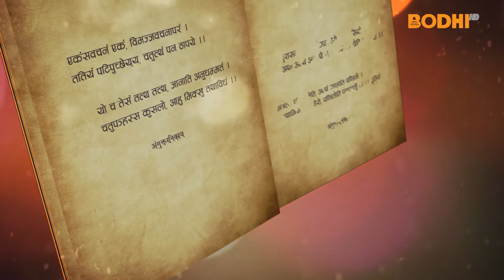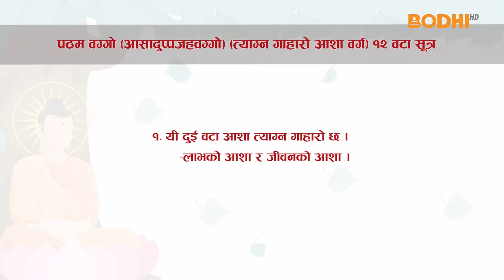Tripitaka : Anguttara Nikaya (144) : Madan Ratna Manandhar | BODHI TV